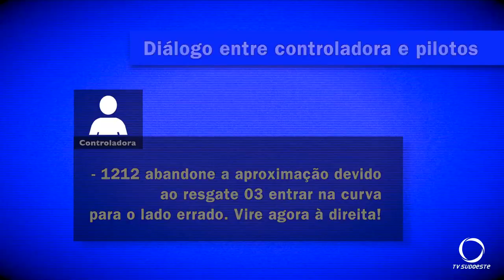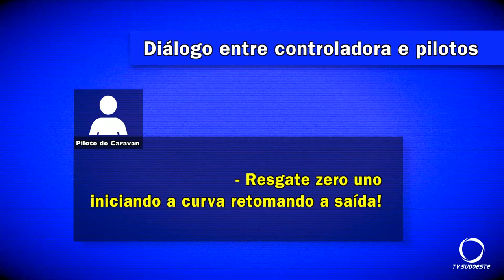Avião que trouxe vacinas para Pato Branco quase colide durante decolagem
A aeronave permaneceu em solo pato-branquense para investigação e manutenção.